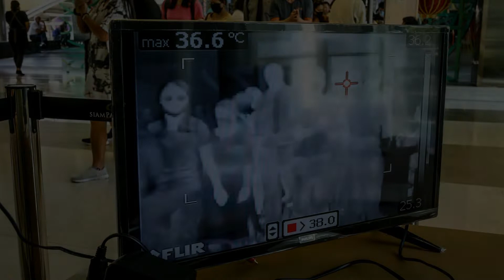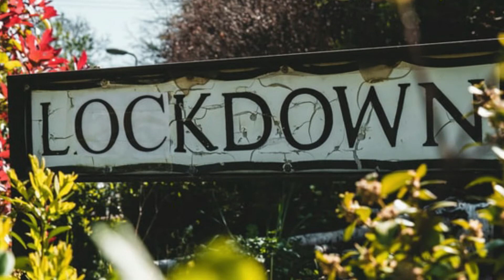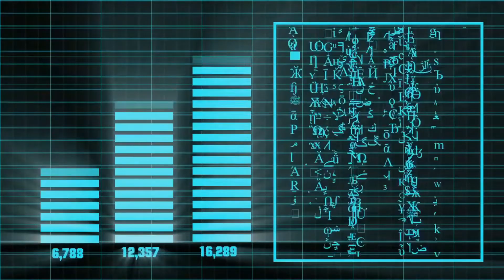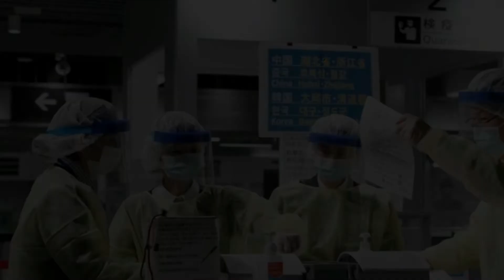10 Way China Caused Coronavirus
Story topic is channel based on mystery Sci-fi and strange mystery happened around the world. story topic also cover unknown things that you didn't know. so if you are new here subscribe to story topic for future content like this one.
Coronavirus is sweeping around the world. It’s a global emergency like we’ve never seen before. Europe now has become the epicenter of the Corona crisis. Italy is ground zero, and its healthcare system is buckling under the pressure. Scenes like this could come soon in Spain, France and Germany too. And European leaders are warning it could get much, much worse. And the US isn’t far behind, although the president insists he is on top of things. But the markets don’t seem to agree. The economy is heading for a huge recession. Back in China, where it all began, the worst seems to be over, at least for now. Infections are down dramatically from their peak and president Xi Jinping has been to visit healthcare workers in the city of Wuhan, which is China's ground zero. Some have even said China’s response is a model for the world. An extreme lockdown that helped to slow the virus’s spread, a makeshift hospital built in a matter of days, all made possible by an authoritarian regime that is able to act quickly and decisively. Is that true? Do you need to be a dictatorship to handle a killer virus? Are Europe and the US at a fatal disadvantage in tackling this intense crisis? We’re going to compare these three big players: China, where it all began, Europe, now at the center of the pandemic, and the US, where infections are spreading fast. Our Analysis is taking a deep dive into what’s going wrong, what’s going right, and what global Life might look like after this crisis.

The official story is that covid 19  started in a seafood market in Wuhan. Unclean animals sold there were carrying the virus, Chinese scientists have suggested, and, as a result, some unlucky shoppers ended up becoming patient zeros for a global crisis.You’ve probably already heard that explanation before, and there’s a good chance you’ve accepted it as a fact — but there are some glaring problems with it.For one thing, the first patients with covid 19 have no connection to the market whatsoever. They lived nearby, and they appear to have spread the disease to people who went there — but the real patient zeros never actually stepped foot inside of it. Also, COVID 19 is believed to have originated in bats — and this was a seafood market. Nobody was selling bats inside of this market. Bats just aren’t something people in Wuhan normally eat. Even China’s scientists have started backing away from this theory. To quote one directly:“It seems clear that [the] seafood market is not the only origin of the virus… But to be honest, we still do not know where the virus came from.”A lot of people have pointed to the Wuhan Institute of Virology, which is just a 30 minutes drive for the seafood market. But if that’s not close enough for you, there’s another lab that researches bat coronaviruses that’s even closer: The Wuhan Center for Disease Control & Prevention. It’s not just on the other side of town. It’s on the other side of the street.

All the information you see in the video are collected from listverse.
Image Source: Google
Background Music: Background Suspense Music - Suspenseful and Dramatic Film Soundtracks ANTICIPATION